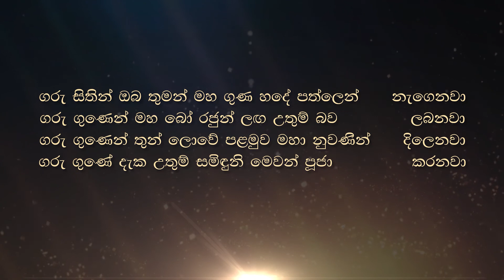රෝගියකුට පිරිත් ආශීර්වාද කිරීමේදී රෝගියාගේ නම සම්බන්ධ කිරීම